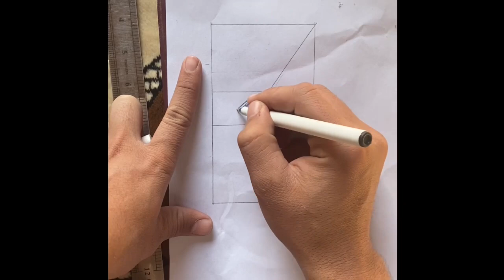How to draw 3d art in paper easily